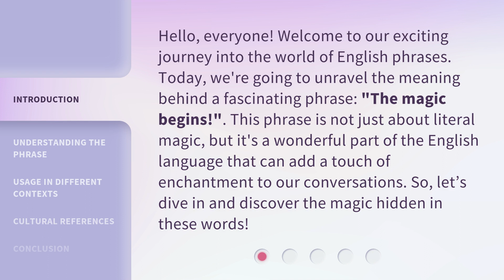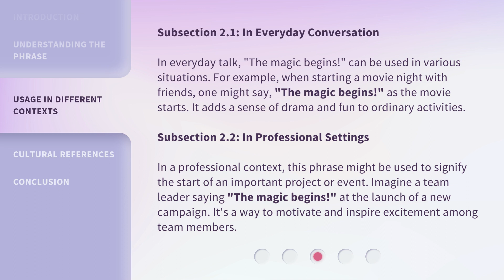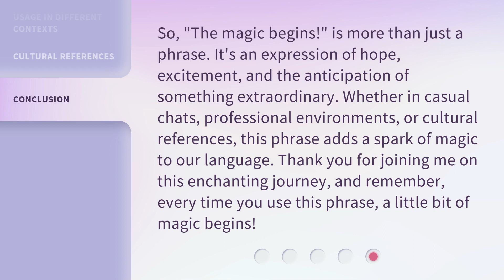Unlocking the Magic of English: "The Magic Begins!"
00:00 • Introduction - Unlocking the Magic of English: "The Magic Begins!"
00:36 • Understanding the Phrase
01:10 • Usage in Different Contexts
01:59 • Cultural References